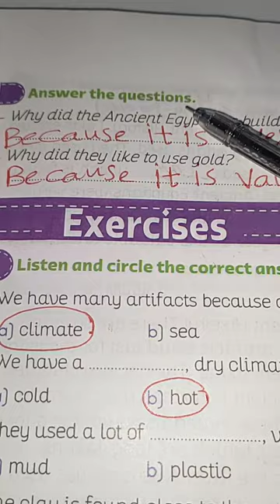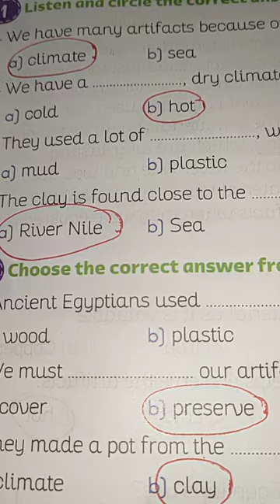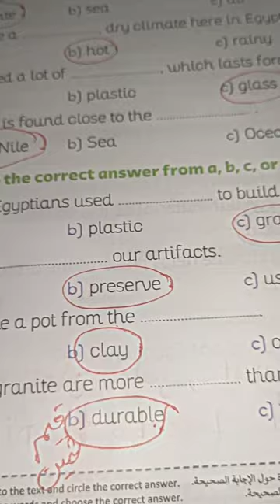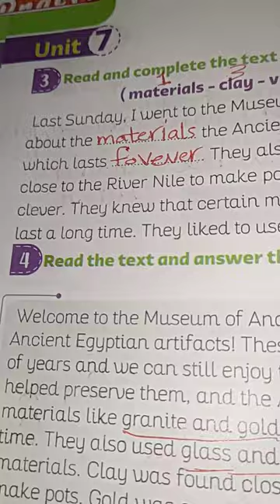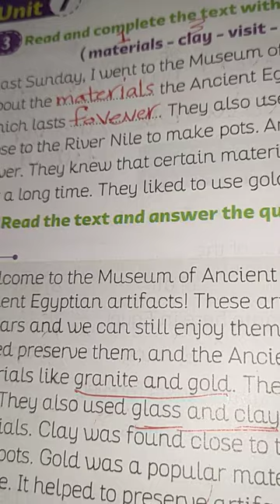حل اسئله lesson 1 في unit 7 من كتاب قطر الندى للصف السادس الابتدائي منهج كونكت انجليزي حل صفحه 7،8,9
حل اسئله الدرس الاول فى الوحدة السابعه من كتاب قطر الندى للصف السادس الابتدائي منهج كونكت انجليزي ترم ثاني للعام الدراسي الجديد
حل صفحه 7،8,9 من كتاب قطر الندى للصف السادس الابتدائي منهج كونكت انجليزي ترم ثاني للعام الدراسي الجديد عام 2024